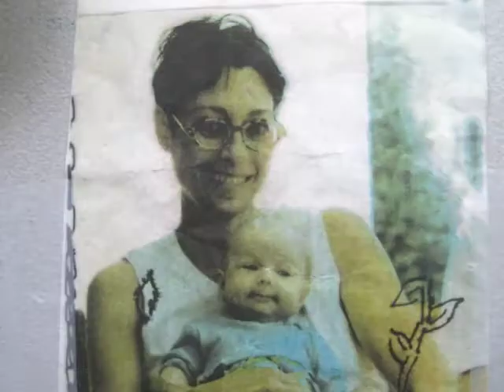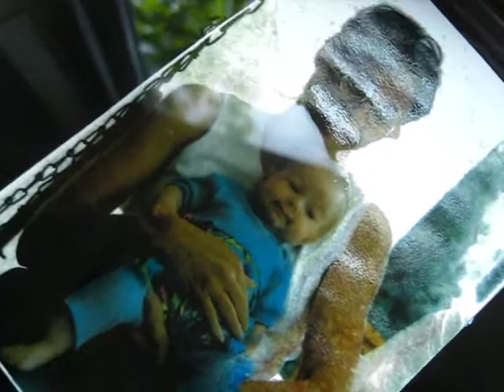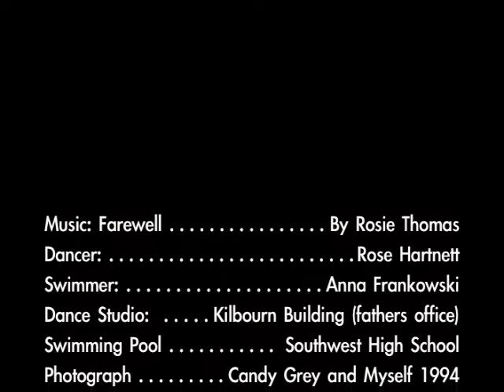In Memory of Candy Gray